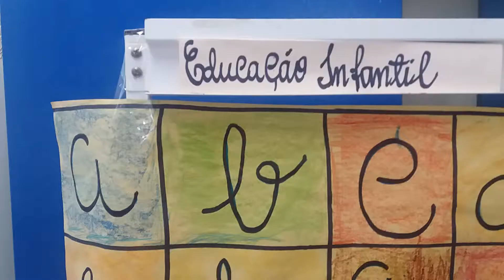Alfabetização com músicas letras A B C D